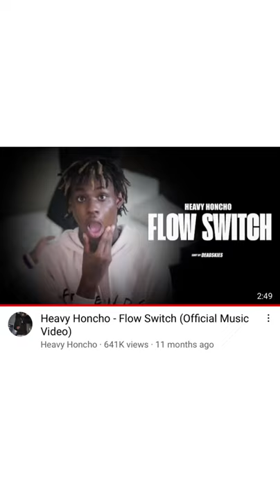Who is? Heavy Honcho 🧃This 18 Year Old Artist Got Shot In The Head | Signed to 2KBABY